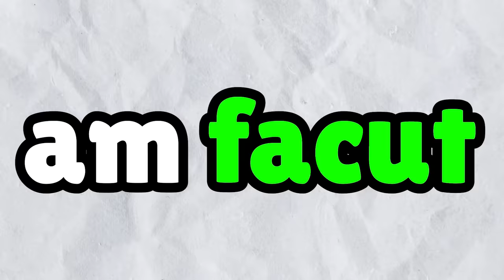Am Facut O Baza Secreta Sub Baza Mariei Cu Ana!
🍔VIZIONARE PLĂCUTĂ!🧡